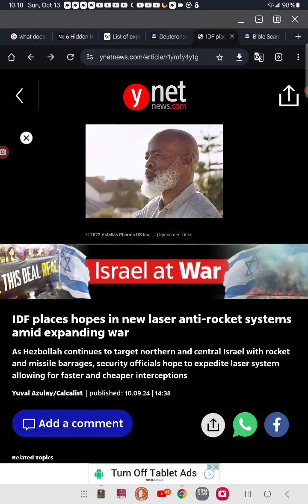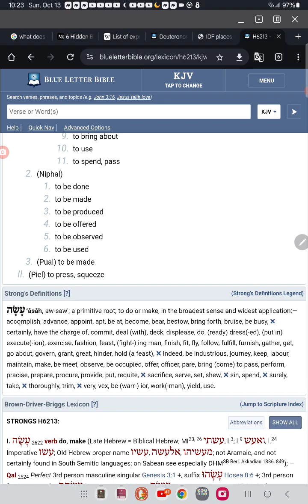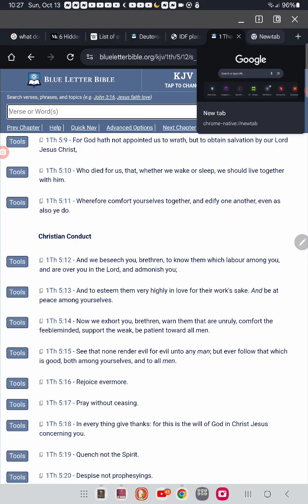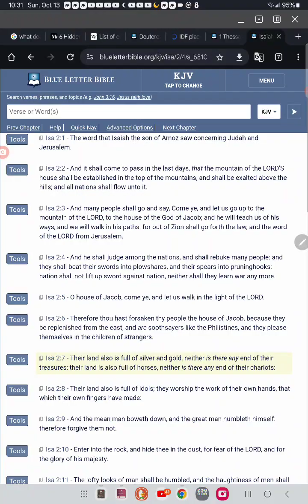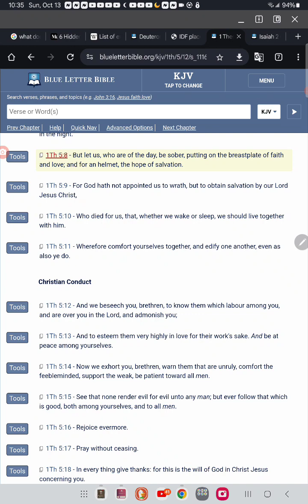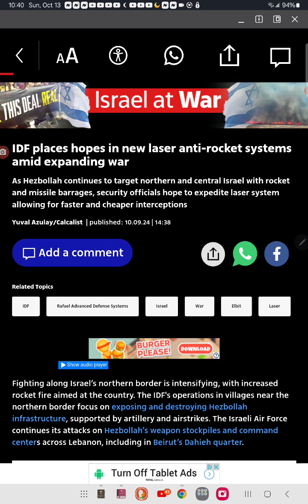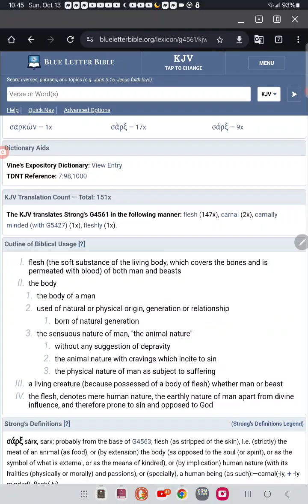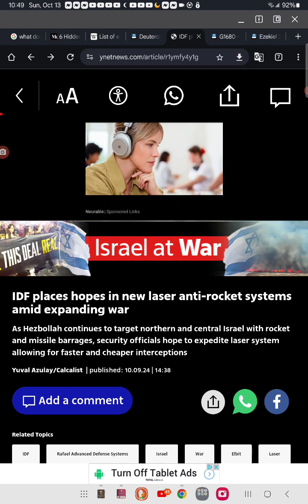clearly they're not the people